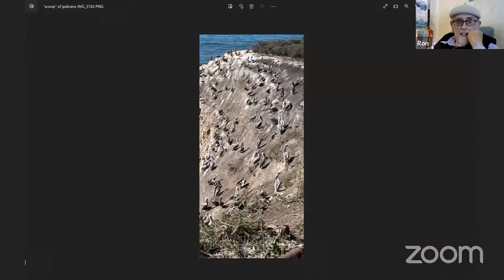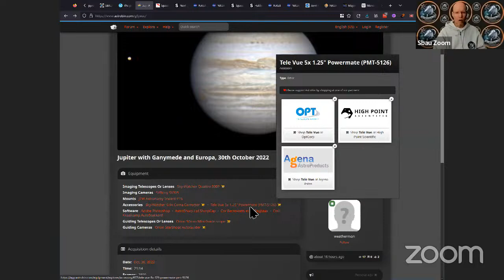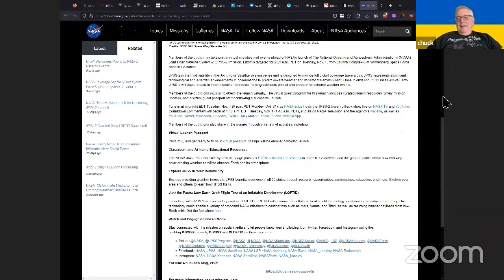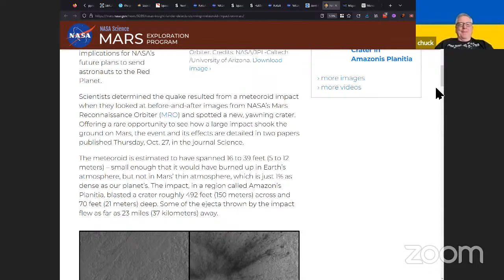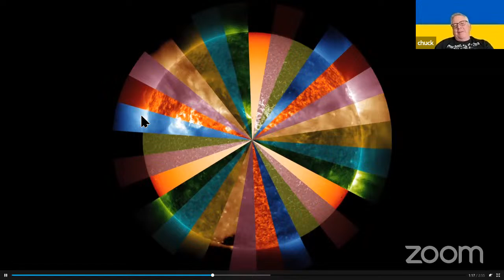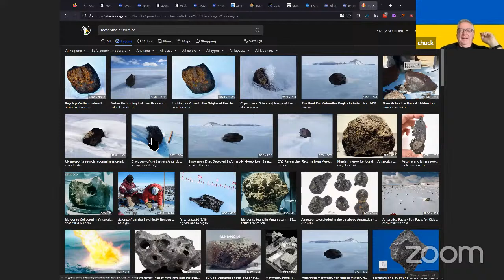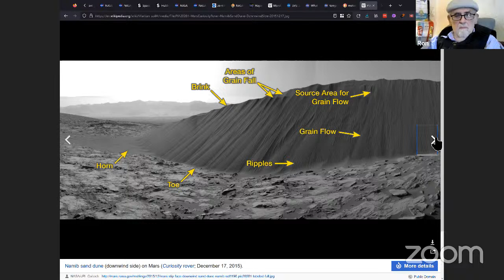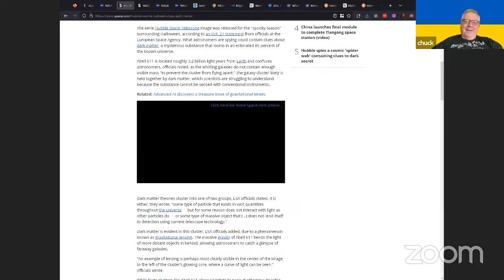20221031 SBAU Astro Hour 11am Mondays Martian Soil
SBAU Astro Hour Monday, October 31, 2022, 11am-12pm Santa Barbara Astronomical Unit, Astronomy Hour, Vlog Video blog PodCast, Youtube Live recording lower resolution at only 720p.  Hosted by our VP DJ Baron Ron Herron, President JerryW created a list of night sky things to look for and other astronomical topics to discuss.  Others involved, TomW, BruceM, & ChuckMcP.  Chat?  Might take a minute or more to see your comments, but give it a try!  Astronomy, space, science, stars, constellations, physics, astrophysics, telescopes, etc.  See our website for more useful links and information:

20221031 SBAU Astro Hour notes

Youtube Chat:
James A W ​I met a lady from NASA at church last nite and she said Artemis is going 11/4.
James A W ​Didn’t Russia land on Mars but the probe failed?
James A W ​Lowell thought the dust storms were biological seasons.

SpaceWeather.com -- News and information about meteor showers, solar flares, auroras, and near-Earth asteroids

Next-gen Mars landing gear to get a test during Nov. 1 launch | Space

NASA Welcomes Public to JPSS-2 and LOFTID Virtual Mission Events | NASA

NASA Inflatable Heat Shield Finds Strength in Flexibility | NASA

Hubble spies a cosmic 'spider web' containing clues to dark secret | Space

Hubble telescope peeks through 'cosmic keyhole' in stunning photo | Space

NASA's InSight Lander Detects Stunning Meteoroid Impact on Mars – NASA Mars Exploration

SVS: Solar Dynamics Observatory - Argo view - Slices of SDO

What Is the Sun's Role in Climate Change? – Climate Change: Vital Signs of the Planet